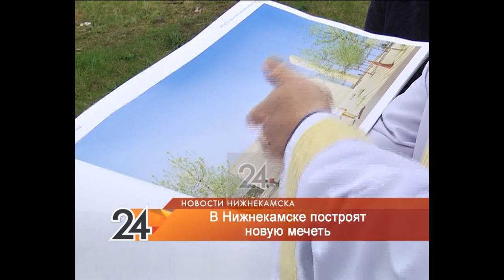В Нижнекамске в районе новостроек возведут мечеть